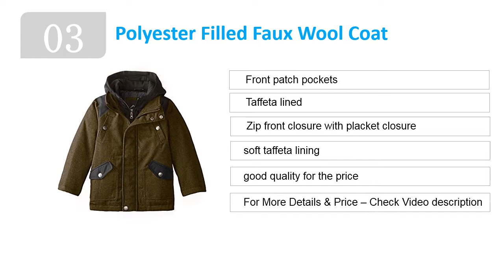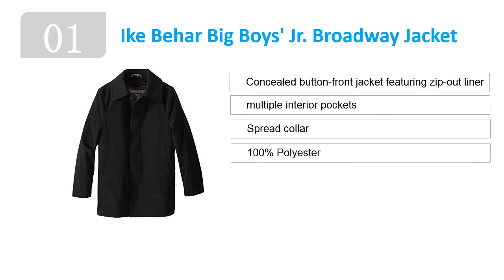Best Boy's Dress Coats 2019 - Top 5 Best Boy's Dress Coats Review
Hi everyone welcome to Digital Guide. You are watching Top 5 Best Boy's Dress Coats Review. Keep watch reviews before take any decision.

➽ 5) London Fog Boys Double Breasted Faux Wool Hooded Coat -

➽ 4) Rothschild Boys' 2 Tone Bubble Jacket with Hat -

➽ 3) iXtreme Boys' Polyester Filled Faux Wool Coat -

➽ 2) Urban Republic Big Boys' Classic Hooded Toggle Coat -

➽ 1) Ike Behar Big Boys' Jr. Broadway Jacket -